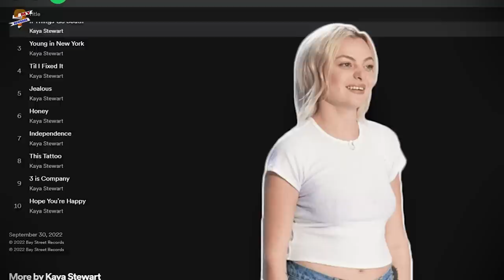Who is Kaya Stewart on American Idol? Is Kaya Stewart still on American Idol?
The most difficult and most unexpected week in American Idol's long history has been shaping up to be the Hollywood week . At the beginning of the Hollywood round, two contestants were very happy to perform a duet together. Whataya Want From Me by Adam Lambert was going to be performed by Fire Willmore and Kaya Stewart. Sadly, we were unable to witness their performance. When Kaya revealed that she would be leaving the show, it caused everyone to become emotional. The 23-year-old was one of the Top 10's most promising competitors, so what went wrong on her journey?